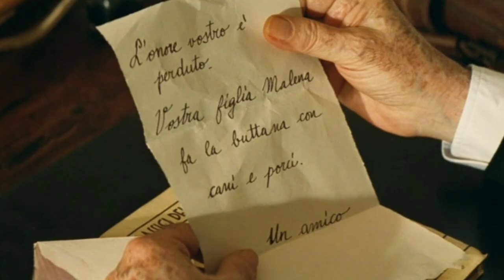MALENA MOVIE EXPLAINED IN HINDI